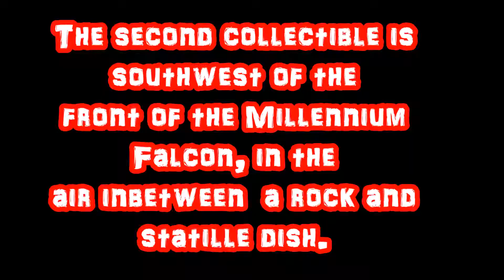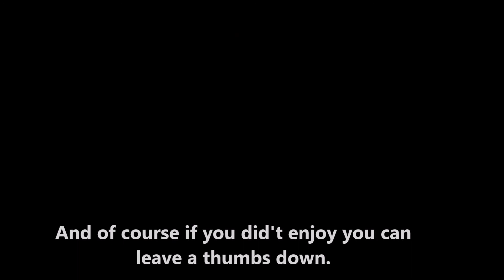Star Wars Battlefront Rebel Depot- all collectibles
All 5 collectibles in the new star wars battlefront map.In survival.

Music
Please go support these people they make really good beats.
Music Track in between collectibles Dark Slide